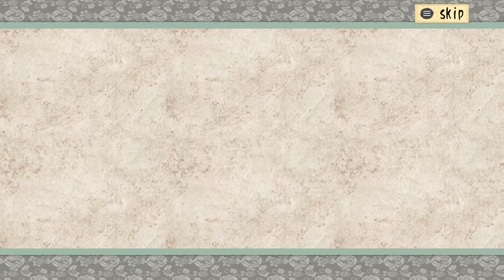[Xbone] Okami HD | "Lets PLAY"| Episode 41 | Kamui Khaos